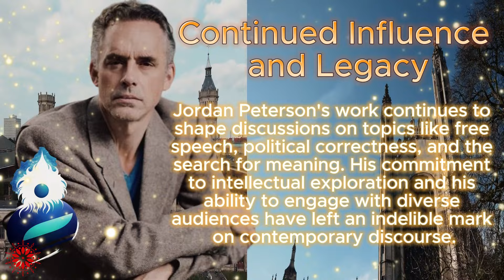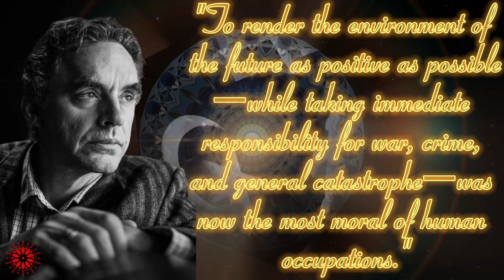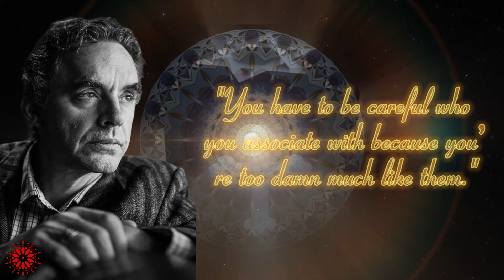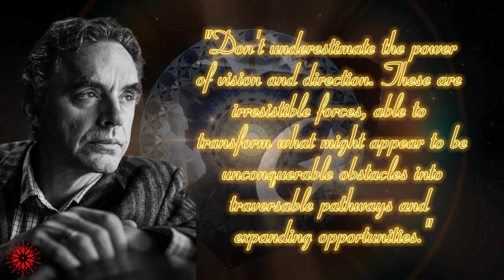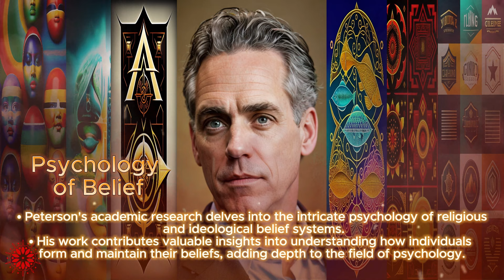Jordan Peterson Quotes, Biography and Facts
🚀 Embark on a thrilling journey through the extraordinary life of Jordan Peterson! 📚 From his humble beginnings in Alberta, Canada, to evolving into a multidisciplinary scholar at Harvard, Peterson's story is nothing short of awe-inspiring.

🌐 We delve into the wisdom and resilience that define Jordan Peterson's legacy, leaving an indelible mark on the landscape of contemporary discourse.

Jordan Peterson
Jordan Peterson controversy
12 Rules for Life
motivational quotes of famous people,
best motivational quotes of famous people,
famous people motivational quotes,
motivational video of famous people,
famous people motivational video,
Motivational quotes slideshow,
quotes by great thinkers,
motivational quotes collection,
unique motivational quotes,
inspiring quotes,
wise quotes,
famous quotes,
quotes about life lessons,
positive quotes,
motivational quotes for success in life,
wisdom quotes,
Motivational Quotes for succsess life,
Motivational quotes slideshow
motivational quotes handwritten,
motivational quotes by Jordan Peterson
success quotes channel,
inspirational leadership quotes,
motivational quotes collection,
unique motivational quotes,
keep trying motivational quotes,
motivational speech,
best quotes,
inspiring quotes,
wise quotes,
famous quotes,
positive quotes,
wisdom quotes
morning motivation,
inspirational speech,

Attributions:

8. Canva
9. CapCut
10. MS ClipChamp
13. YouTube
14. ChatGPT